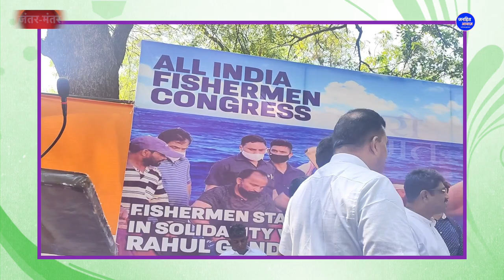मछुआरा समाज ने मोदी सरकार को दी खुली चुनौती / Fishermen against BJP, MODI, MP, SHIV RAJ CHAUHAN